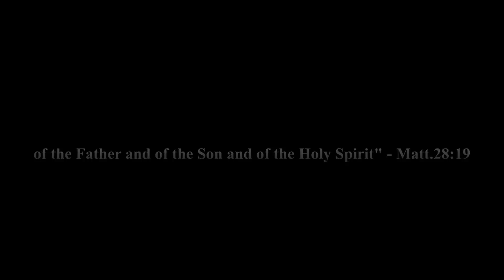Baptism | College Conference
We thankfully had a number of baptisms at our College Conference this semester in Latham Springs, TX. It was such a joy to stand with so many students as they publicly declared that they were for the Lord. These baptisms were a wonderful part of a life-changing weekend.

Watch a montage of our entire weekend at the College Conference